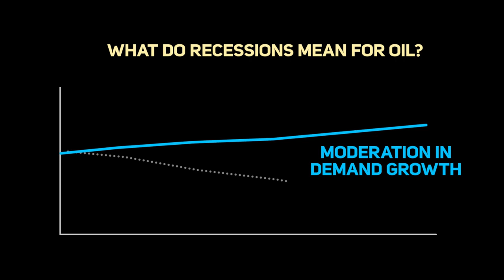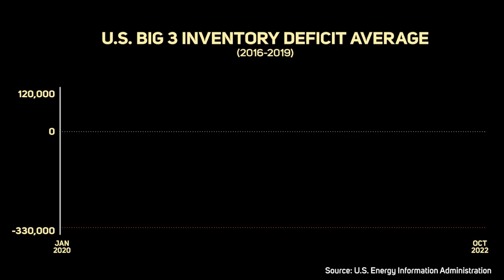Recession Risks and Oil Demand with Eric Nuttall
Energy has been the one safe haven for investors over the past two years, but could that change now that the Federal Reserve is on the verge of pushing the economy into a recession in order to get inflation under control? Eric Nuttall joins Grizzle to discuss how previous recessions have impacted oil demand, and why he still remains a bull heading into 2023.

SEGMENTS:
00:00 Intro
00:50 Previous recessions' impact on oil demand
02:47 Tailwinds that will drive global oil demand higher
04:26 Supply constraints facing the oil market
06:42 Price forecasts for 2023

Eric Nuttall Twitter: @ericnuttal